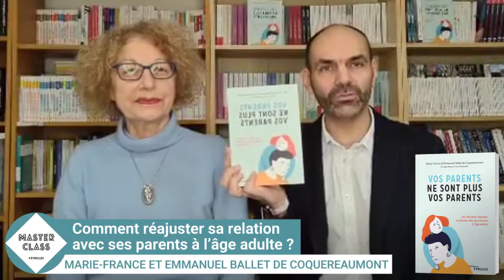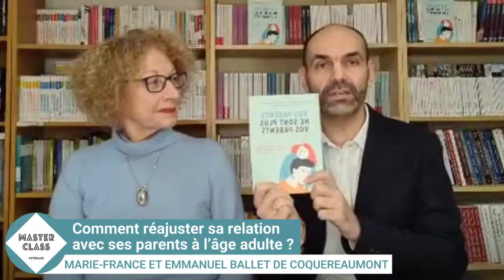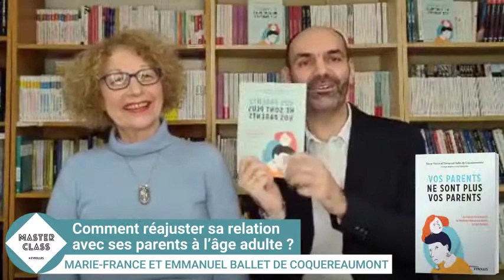Master Class Eyrolles - Comment réajuster sa relation avec ses parents une fois adulte ?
Retour sur notre deuxième Master Class, avec Marie-France et Emmanuel Ballet de Coquereaumont sur le thème : Comment réajuster sa relation avec ses parents une fois adulte ?

Beaucoup de personnes ont le sentiment de demeurer un éternel enfant face à leurs parents. À l’âge adulte pourtant, chacun peut découvrir que la fonction parentale a pris fin. Pour grandir, il est nécessaire de partager sa vérité intérieure pour créer une relation ex-enfant / ex-parent mature, pacifiée et intègre.

Psychopraticiens d’inspiration jungienne et spécialistes reconnus et renommés de l’enfant intérieur depuis 1990, Marie-France et Emmanuel Ballet de Coquereaumont sont formateurs, créateurs de la Méthode Cœur d’enfant® et auteurs d’ouvrages traduits en plusieurs langues, comme "J’arrête d’être mal dans mon couple !" et "J’arrête d’avoir peur !"

Leur dernier livre paru chez Eyrolles : "Vos parents ne sont plus vos parents – Les clés pour réajuster la relation avec ses parents à l’âge adulte"